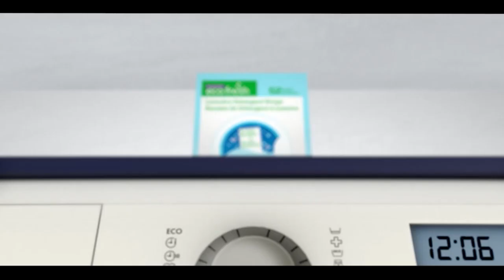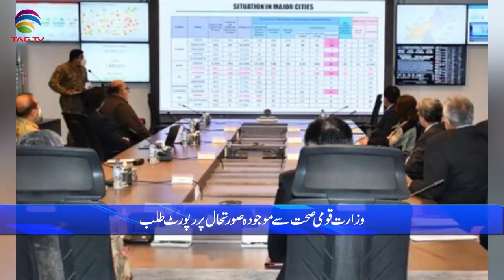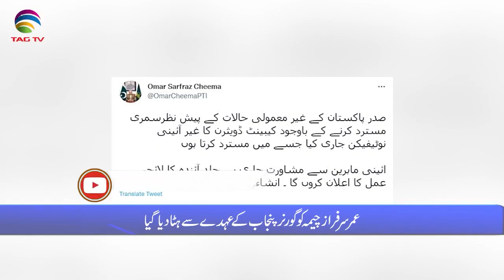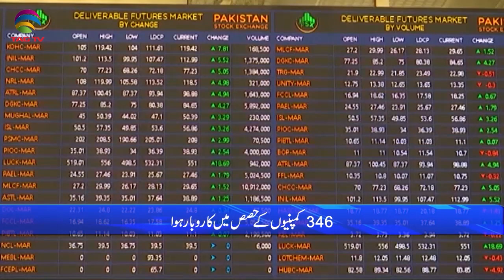Pakistan News Bulletin with Rukhsar Shahzad, MAY 10, 2022